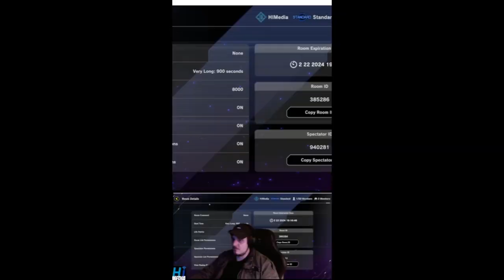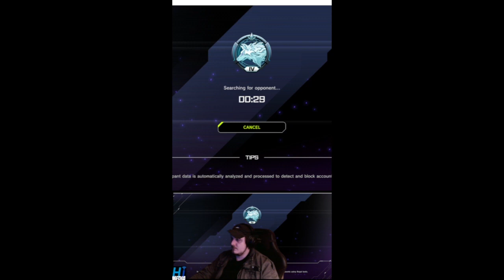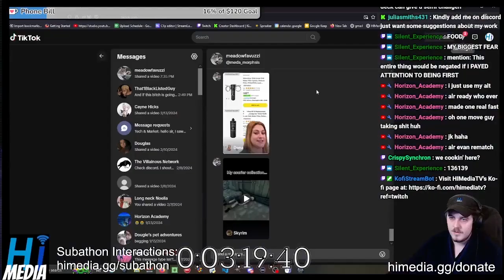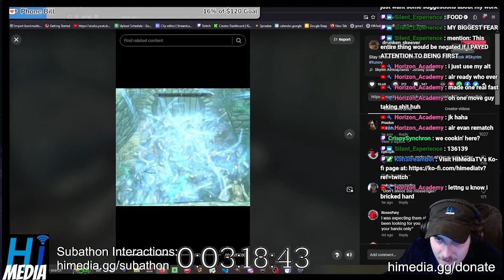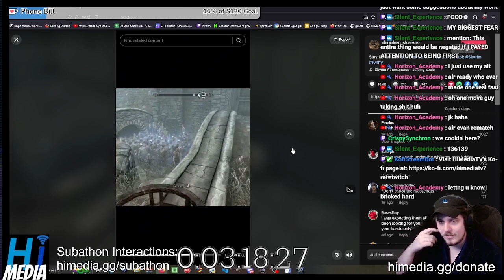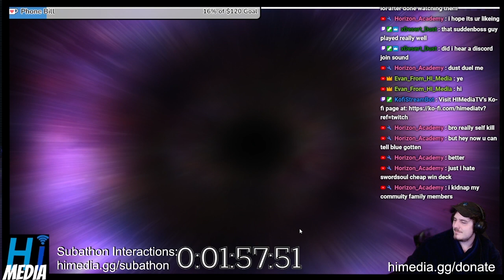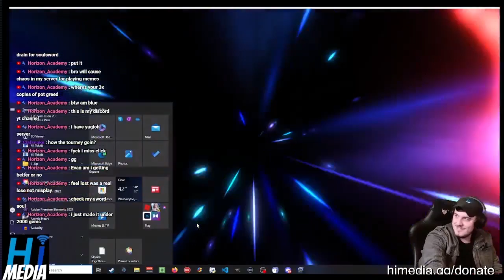Lab Hate, Warcrimes, Shadow Of The Erdtree - Clips Of The Week